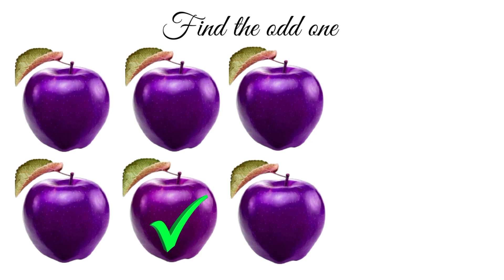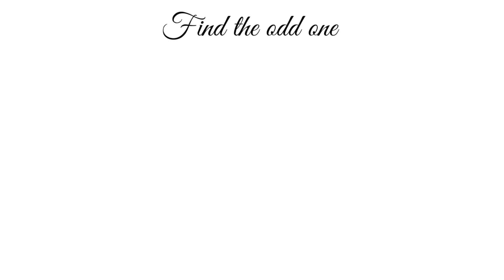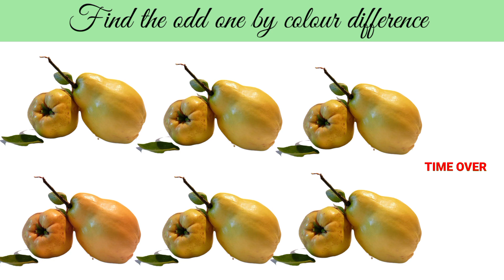How good are your eyes | Find the odd one out by colour difference 140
emoji puzzles qiiz
Find the odd emoji out || Emoji challenge 133
Welcome to our YouTube video, "Find the Odd Emoji Out"! Are you ready for a mind-bending challenge? Join us as we dive into a collection of emoji riddles that will put your skills to the test. In this odd one out emoji challenge, we'll present you with various combinations of emojis, and your task is to spot the one that doesn't belong. Get ready to engage your brain with these brain teasers featuring everyone's favorite pictograms.

1. Find the odd emoji out
2. Find the odd emoji out Challenge
3. Find the odd emoji out hard
4. Find the odd emoji out easy
5. Find the odd emoji out game
6. Find the odd emoji out difficult
7. Find the odd emoji out to win this quiz
8. Find the odd emoji
9. Find the odd one out
10. Find the odd
11. Find the odd one emoji out
12. Find the odd emoji out hard edition
13. Spot the difference emoji
14. Find the odd emoji out Emoji puzzle
15. Find the odd emoji out Emoji challenge
16. Can you find the odd emoji out in these pictures ?
17. How good are your eyes
18. Find the odd emoji out emoji puzzle quiz
19. Spot the odd one out emojis
20. Find the odd emoji out
21. Find the odd emoji out Challenge
22. Find the odd emoji out hard
23. Find the odd emoji out easy
24. Find the odd emoji out game
25. Find the odd emoji out difficult
26. Find the odd emoji out to win this quiz
27. Find the odd emoji
28. Find the odd one out
29. Find the odd
30. Find the odd one emoji out
31. Find the odd emoji out hard edition
32. Spot the difference emoji
33. Find the odd emoji out Emoji puzzle
34. How good are your eyes
35. Find the odd emoji out emoji puzzle quiz
36. Spot the odd one out emojis
37. Find the odd emoji out riddles fun time
38. Find the odd emoji out Challenge riddles fun time
39. Find the odd emoji out hard
40. Find the odd emoji out easy
41. Find the odd emoji out hard edition riddles fun time
42. Find the odd emoji out game riddles fun time
43. Find the odd emoji out game riddles fun time
44. Find the odd emoji out difficult riddles fun time
45. Find the odd emoji out difficult
46. Find the odd emoji out to win this quiz
47. Spot the difference emoji
48. Find the odd emoji out emoji riddles fun time
49. Riddles fun time
50. Emoji challenge
51. Emoji game
52. Emoji fun game